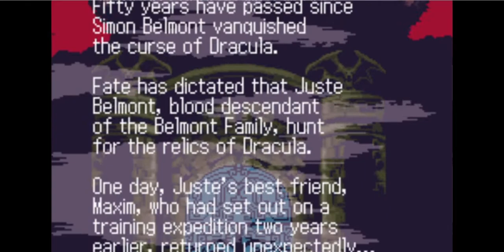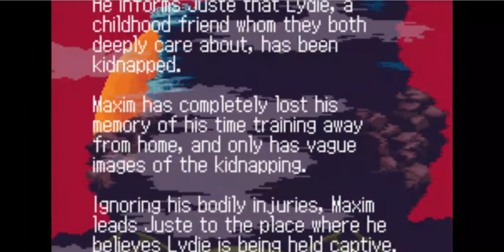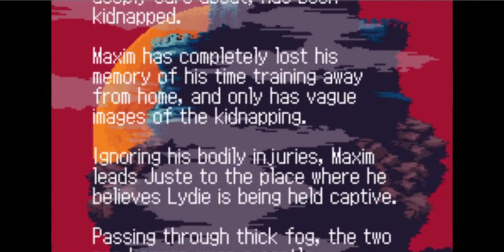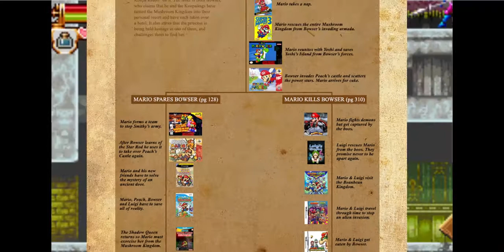Castlevania: Birth of Illiteracy - Storm Siblings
Alex ropes his sisters into celebrating Castlevania's 35th birthday with him with a fun ROM Hack of Harmony of Dissonance. Unfortunately Alex can't read so it doesn't go as planned.